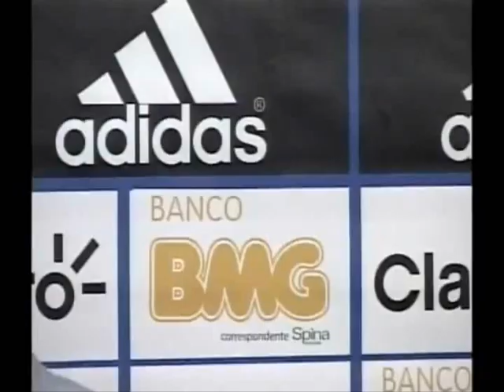21/12/2012 - Adidas é a nova parceira do Esporte Clube Pelotas